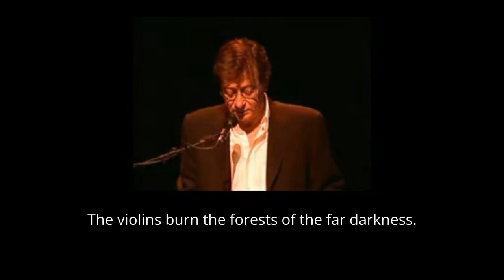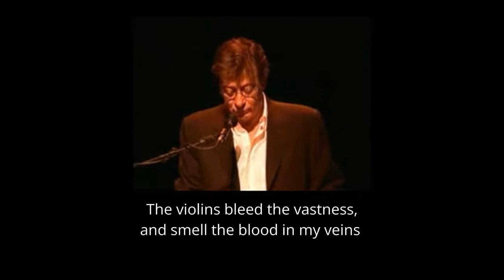Mahmoud Darwish: The Violins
The violins cry with gypsies going to the Andalus
The violins cry over Arabs leaving the Andalus
The violins cry over a lost time that doesn't return
The violins cry over a lost country that might return
The violins burn the forests of the faraway darkness
The violins bleed the vastness, and smell the blood in my veins
The violins are horses on a string of mirage, and on moaning water
The violins are a field of savage lilacs swaying near and far
The violins are a monster that a woman's fingernail tortures
The violins are an army building a cemetery of marble and nahawand
The violins are the chaos of hearts maddened by wind in the dancer's foot
The violins are flocks of birds that flee the lacking banner
The violins are the grievance of wrinkled silk in the lovers' night
The violins are the distant sound of wine over a previous desire
The violins follow me, here and there, to take revenge on me
The violins search for me to kill me, wherever they may find me

🔸Mahmoud Darwish
Translated by Fady Joudah